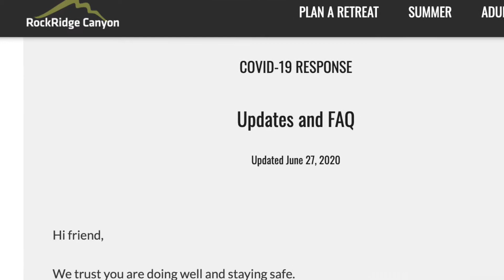East Fraser Young Life update July 1 2020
Ministry during Covid and summer plans.